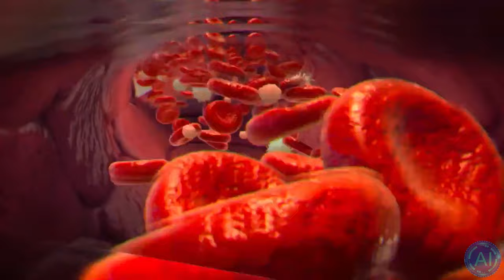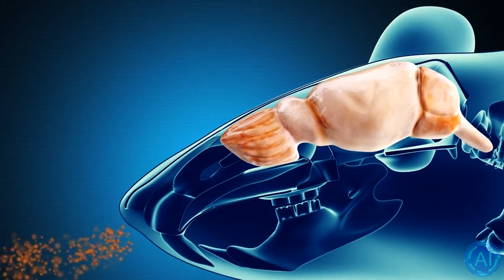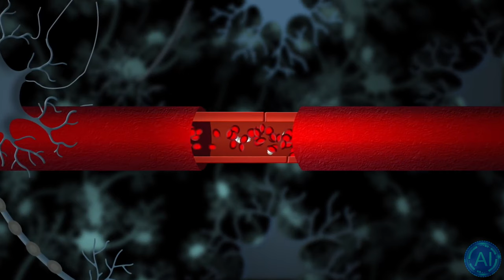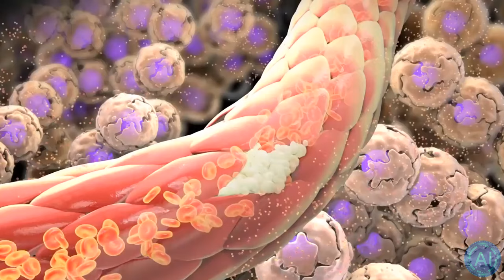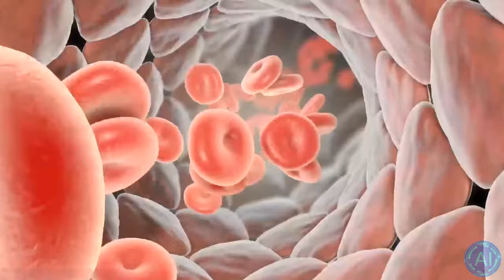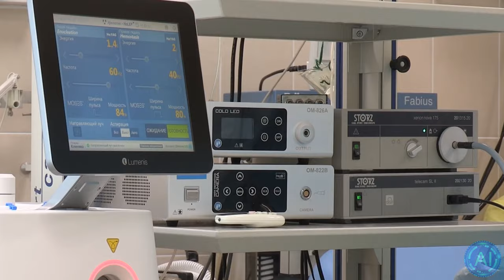China injects Nanobots INTO BRAINS - Curing Brain Cancer?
China has successfully imjected real nanobots into a persons bloodstream that then autonomously through the blood-brain barrier and cured different kinds of brain cancer in its subject.
The way this is accomplished is really amazing and futuristic and will lead the way of curing more diseases in the future.

But will China adhere to privacy concerns, or be able to control brain directly through robotics? Chinese science has started to surpass the United States recently. Maybe this will also surpass existing nanobot research in the medical field in terms of medicine.